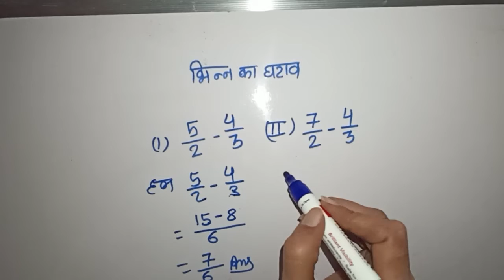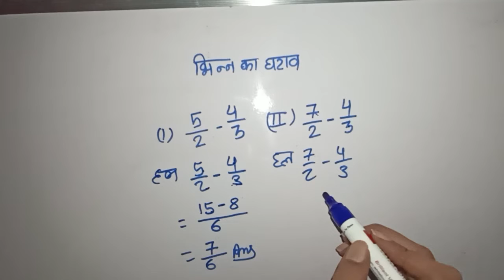भिन्न का घटाव ; fraction subtraction ; bhinn ka ghataw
bhinn ka ghataw
har aur ansh ka ghataw
fraction subtraction
भिन्न का घटाव
हर और अंश का घटाव

asan tarike se sikhe bhinn ka ghataw
आसान तरीके से सीखे भिन्न का घटाव
bhinn ka ghataw kaise kare
भिन्न का घटाव कैसे करे
bhinn ka ghataw sikhe
भिन्न का घटाव सीखे